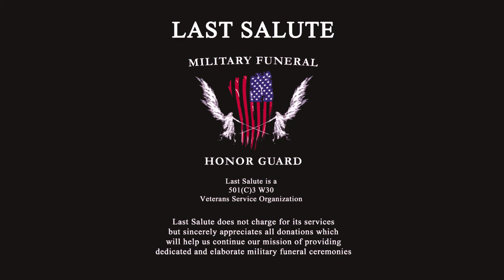EDWIN N WANNEN U S NAVY LAST SALUTE 5 26 22